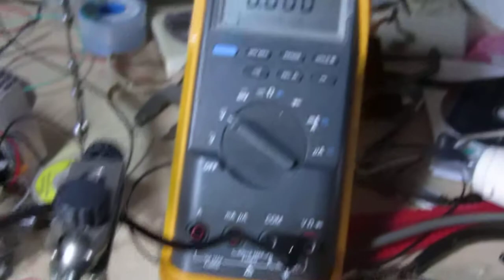High voltage flyback supply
A short video of my CRT flyback supply. Runs off a 12v battery, and gives up to 19kV output. Perfect portability!

The driver is a standard 555 + mosfet based driver, schematics all over the net.